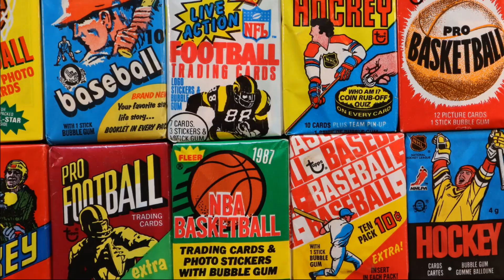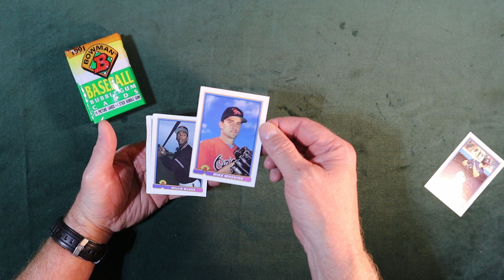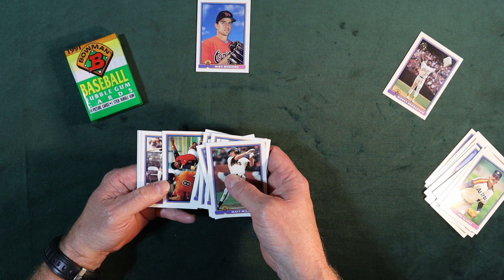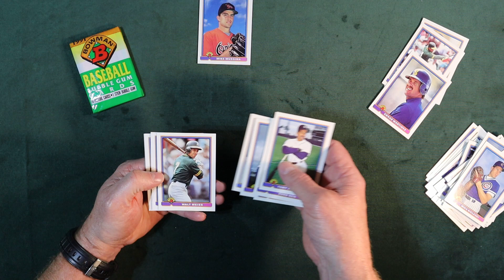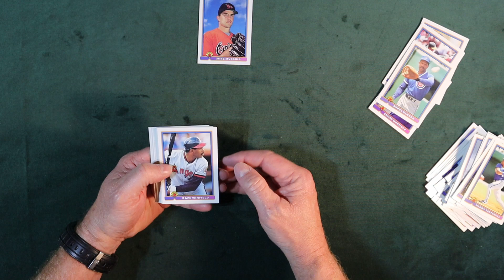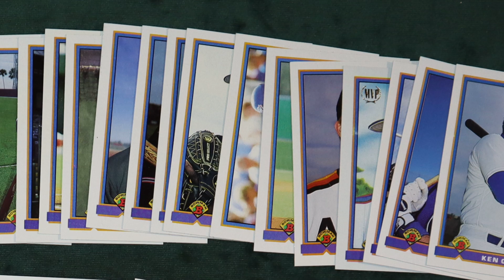Opening 1991 Bowman Baseball Packs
Looking for any of the five Hall of Famer rookie cards in these packs of 1991 Bowman baseball.